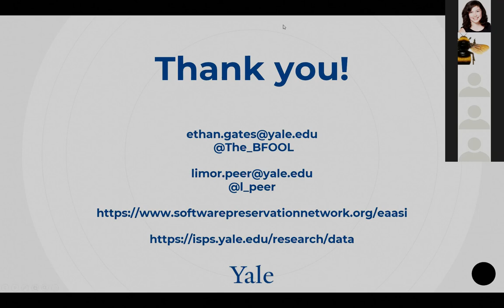Question Session: Afternoon Talks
Questions for the full afternoon talks:

* Saving Data Journalism: Using ReproZip-Web to Capture Dynamic Websites for Future Reuse
* Container images for research librarians 101
* R is for Raising Awareness: Strategizing mindful changes using popular tools
* Ethical and Practical Considerations for Sharing Protected and At-Risk Data
* Reproducibility in the Collection of Historical Primary Sources
* Investigating Emulation as a Service for Reproducible Research at Yale